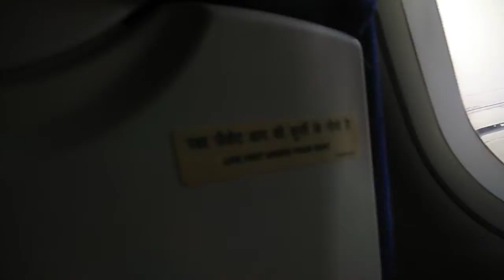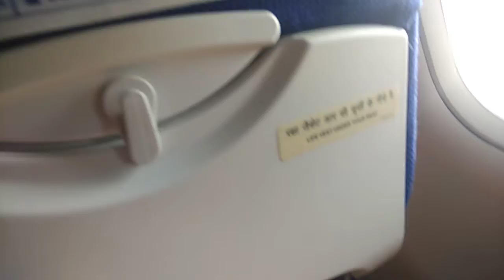Air tour goa(6)